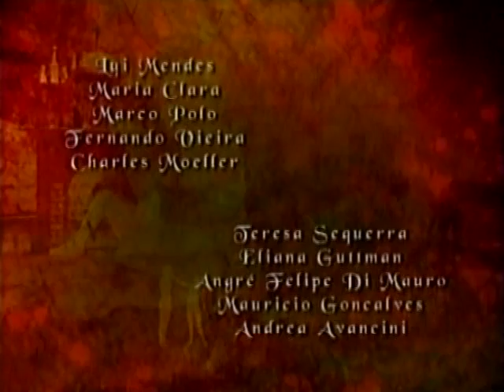Xica Da Silva Cap 7/5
Violante captura los ojos del comendador.